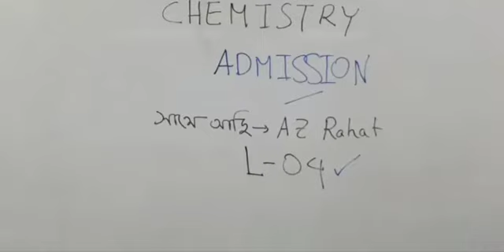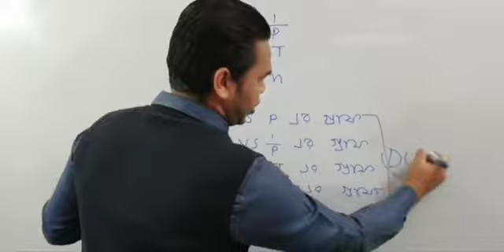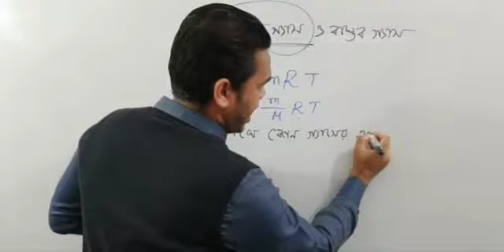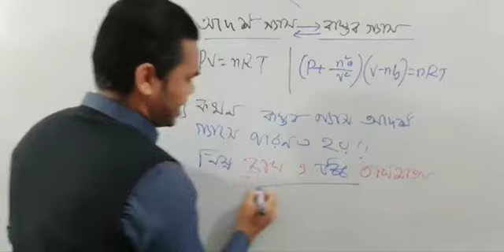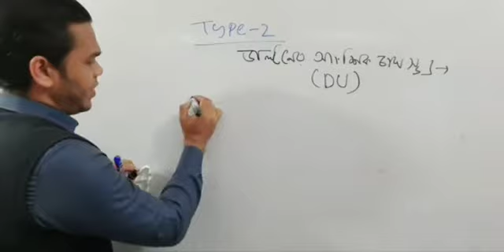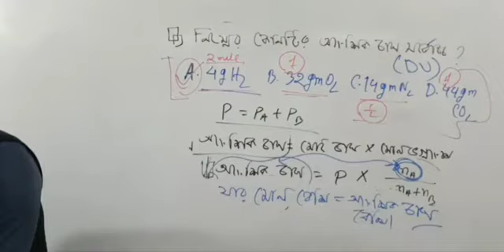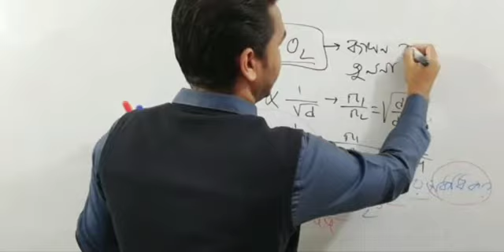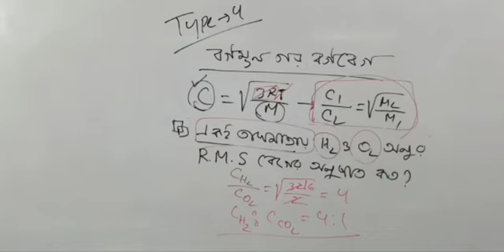রসায়ন ২য় পত্র-পরিবেশ রসায়ন(ঢাকা বিশ্ববিদ্যালয় ভর্তি প্রস্তুতি)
বিগত বছরের প্রশ্ন সমাধান(ঢাবি)
ক্লাস পরিচালনায়
AZ Rahat
Lecturer(DMRC)
Former Lecturer (Dhaka Imperial College)
Senior Lecturer (UCC)